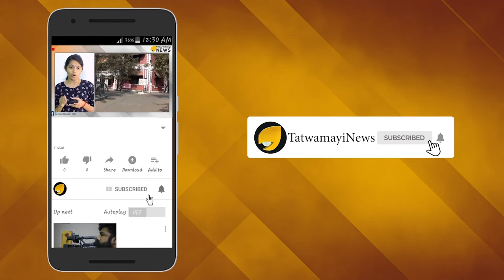ആചാരപെരുമ തെറ്റിക്കാതെ തിരുവോണത്തോണി ഇന്ന്‌ യാത്രയാകും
ആറന്മുളയപ്പന് ഓണ വിഭവങ്ങളുമായി തിരുവോണത്തോണി ചൊവ്വാഴ്ച കാട്ടൂർ മഹാവിഷ്ണു ക്ഷേത്രക്കടവിൽനിന്ന് പുറപ്പെടും. ആചാരപ്രകാരം വിഭവങ്ങൾ അവിടെ എത്തിക്കേണ്ട കുമാരനല്ലൂർ മങ്ങാട്ട് ഭട്ടതിരി തിങ്കളാഴ്ച വൈകീട്ട് ആറൻമുളയിലെത്തി. ദേവസ്വം സത്രത്തിൽ തങ്ങുന്ന അദ്ദേഹം ഉത്രാടംനാളിൽ രാവിലെ കാട്ടൂർ ക്ഷേത്രക്കടവിലെത്തും.